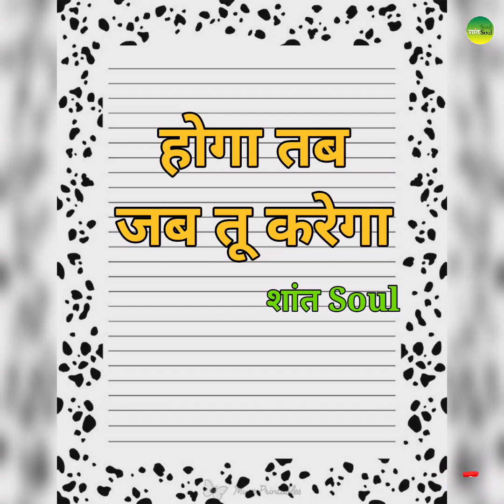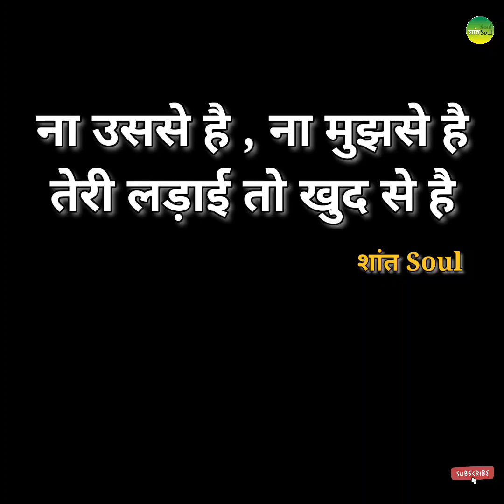Permanent Motivation । Reasons । Solution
Everybody of us get motivated very soon and but for very short period of time. In this video we will discuss about the different situations, reasons why we get demotivated very soon. Also we will discuss about the permanent solution for this problem. We will make sure that after listening to this video you will always remain focused and otivated to achieve your goals.